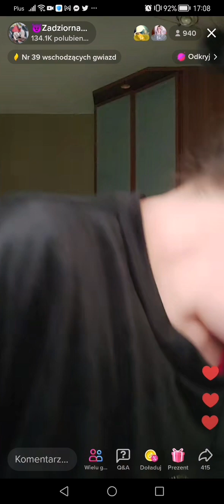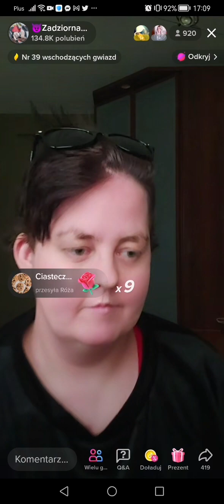Cukrowa Ania na TikTok z 22.03.2023 karze swoich widzów ciszą